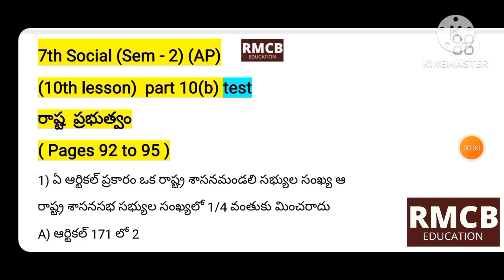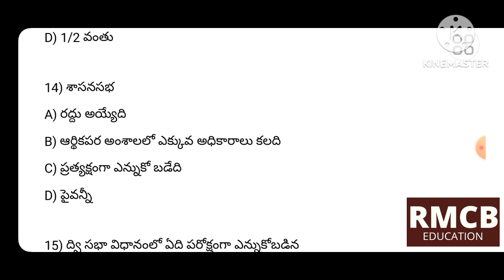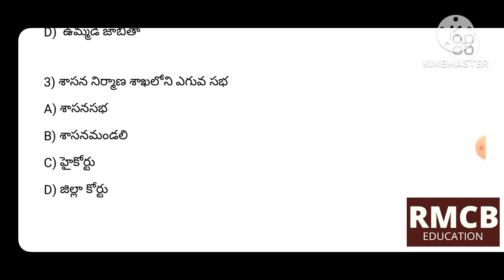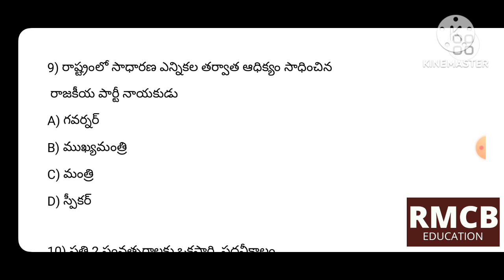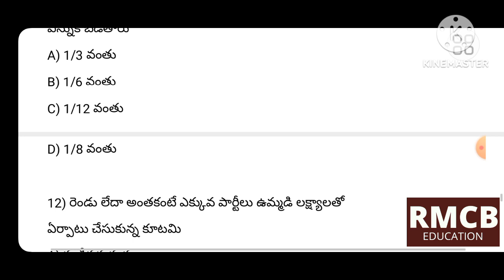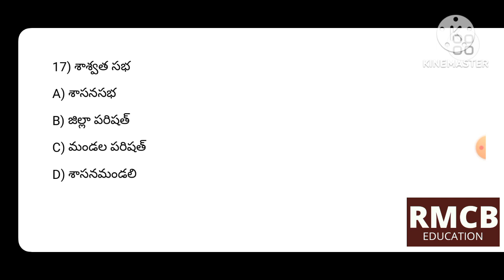7th social (Sem -2) part 10(b) test 10th lesson (pages 92 to 95) AP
apdsc classes
tet classes aptet classes aptet classes in telugu ap dsc classes in telugu ap tet type test ap dsc type test